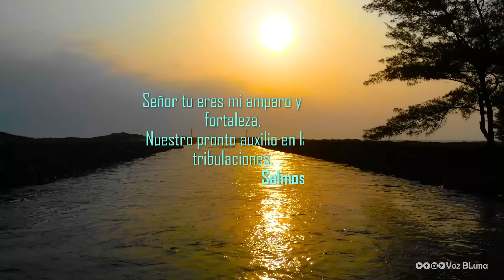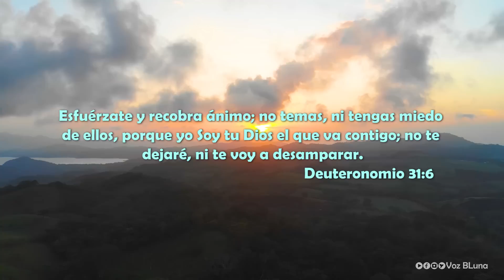Dios cuidará de Ti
En este día y en todos los días, hay alguien que cuida de ti.
Dios cuidará de ti, vive confiado.